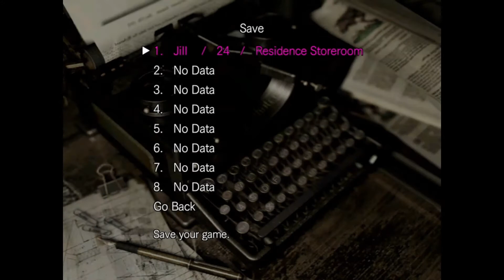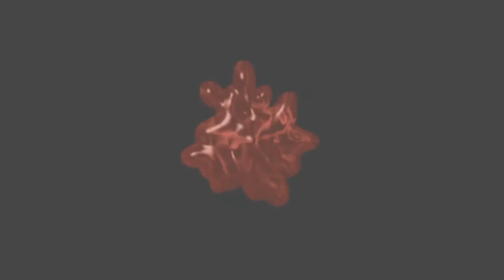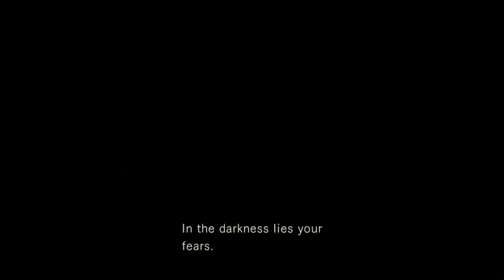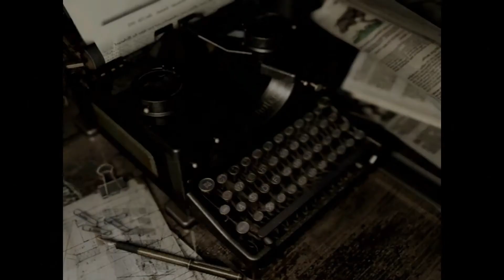Resident Evil Part 17| Big Boi Shark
Exploring the Aqua Ring and there is one shark that is three times the size as the others, what kind of experiments have they been doing down there?